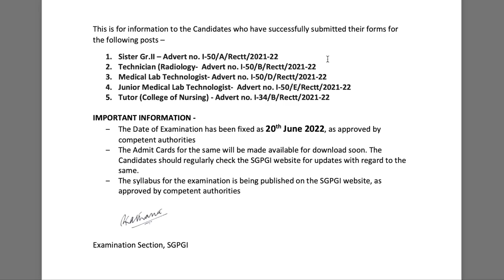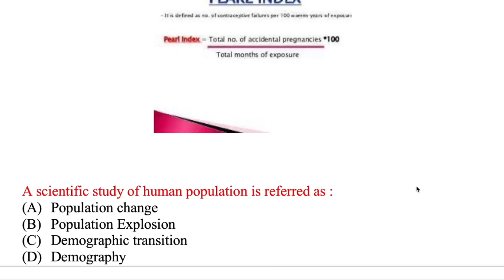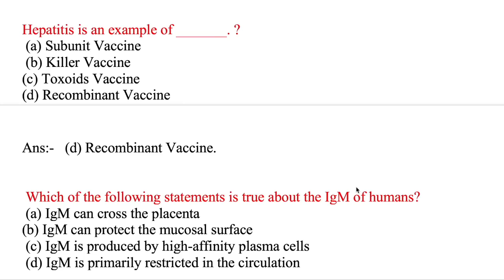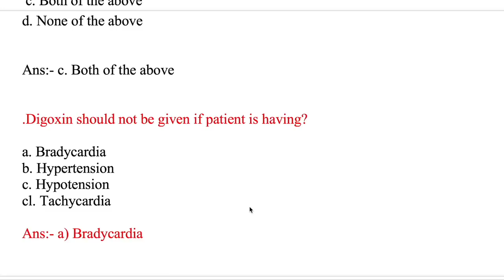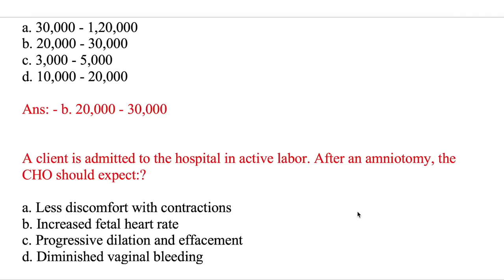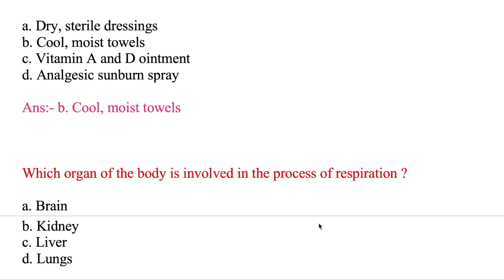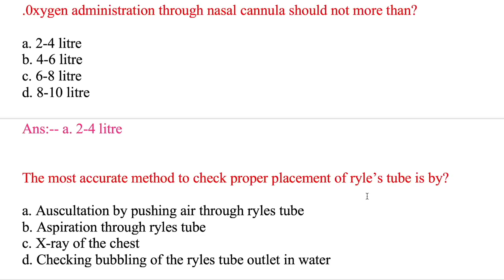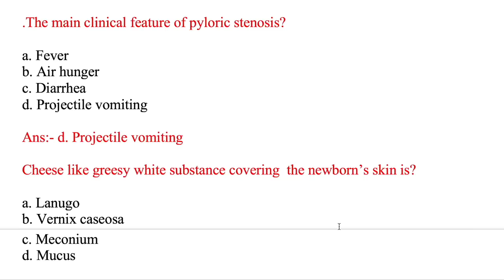SGPGI - Lucknow Staff Nurse 2022 | Most Imp MCQs |Exam Date 20 June 2022 SGPGI# SGPGI Staff Paper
SGPGI - Lucknow Staff Nurse 2022 | Most Imp MCQs | Exam Date 20 June 2022 SGPGI#
SGPGI Staff Nurse paper 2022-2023| Previous Year paper of PGI Staff Nurse 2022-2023 exams
Mock test -5th  | NVS | CHO HPSSSB |  For NVS CHO & Staff Nurse NHM | 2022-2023 | GNM B.SC  M.Sc
Mock test -4th | NVS | CHO HPSSSB |  For NVS CHO & Staff Nurse NHM | 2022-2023 | GNM B.SC  M.Sc
ESIC 2022 exams
10000 MCQs Series-11th  | NHM Staff Nurse & CHO 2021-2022|  |MP NHM Staff Nurse  CHO uppsc 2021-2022

10000 MCQs Series-10th  | NHM Staff Nurse & CHO 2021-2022|  |MP NHM Staff Nurse  CHO uppsc 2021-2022
10000 MCQs Series-8th  | NHM Staff Nurse & CHO 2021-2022|  |MP NHM Staff Nurse  CHO uppsc 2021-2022

10000 MCQs Series-8th    | NHM Staff Nurse & CHO 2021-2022|  |MP NHM Staff Nurse  CHO  ups 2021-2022
10000 MCQs Series-6th   | NHM Staff Nurse & CHO 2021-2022|  |MP NHM Staff Nurse  CHO  ANM 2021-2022

10000 MCQs Series | NHM Staff Nurse & CHO 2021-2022| Series -2 |MP NHM Staff Nurse  CHO  ANM 2021
Medical&NursesHub#
1000 MCQs Community Health Nursing for CHO | Staff Nurse  & CHO  2021| MP CHO , Bihar ,UP & Punjab

100 Solved MCQs for staff Nurse exam 2021

1000 MCQs Series for CHO/ Staff Nurse & ESIC UBTER , HPSSSC /  21 March 2021 | 100 MCQs for CHO Staff Nurse for ALL competitive exams 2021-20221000 MCQs Series for CHO/ Staff Nurse & ESIC UBTER , HPSSSC /  21 March 2021 | MCQs on Pediatric
Communicable disease

Staff Nurse  CHO  ups 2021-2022